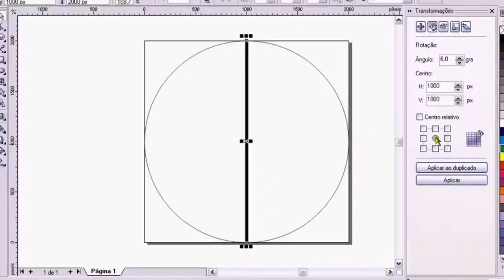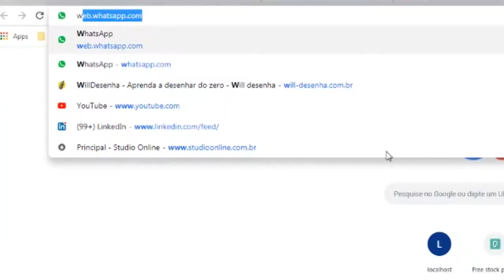Como ganhar até R$ 8.750,46 como Designer Gráfico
Essa oportunidade está bem na sua porta! Você vai perde-lá ?
Então assiste aí!